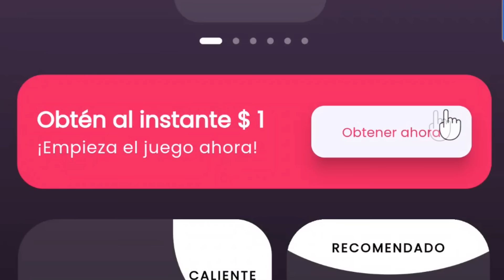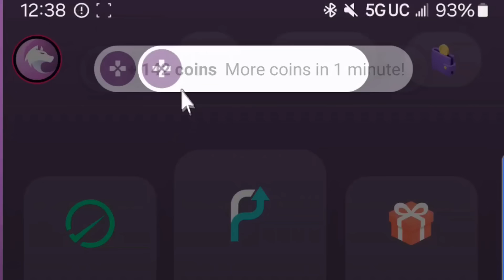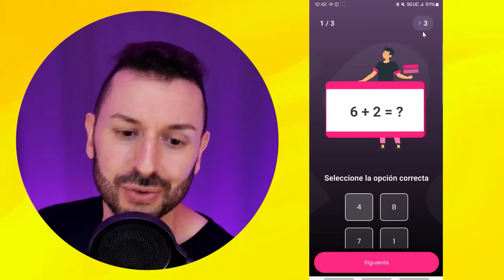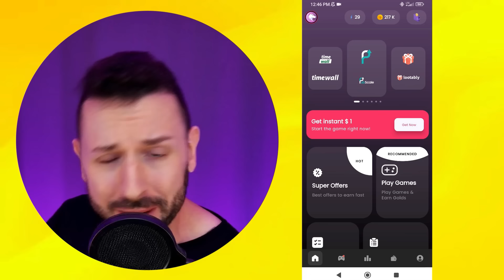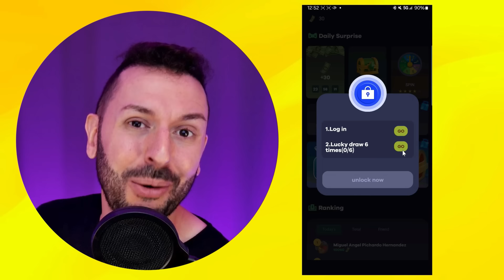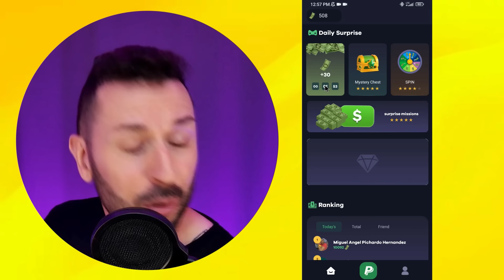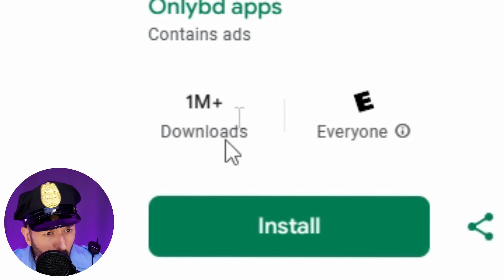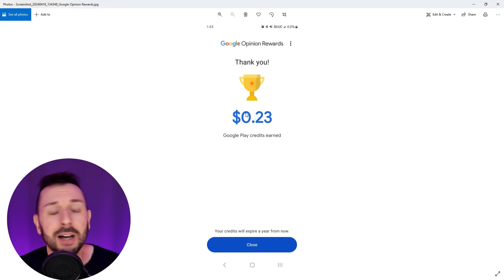LA APP MAS RAPIDA PARA GANAR DINERO A PAYPAL 2025 💸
Conoce la aplicación más rápida para ganar dinero a PayPal, solo con tu celular.

Puedes unirte y ser miembro del canal y recibes acceso a MUCHAS más aplicaciones para ganar dinero.

Recuerda si eres nuevo al canal suscríbete para que no te pierdas cuando revelo un nuevo método para ganar dinero, seas el #1 en enterarte y empezar a utilizarlo para ver resultados.